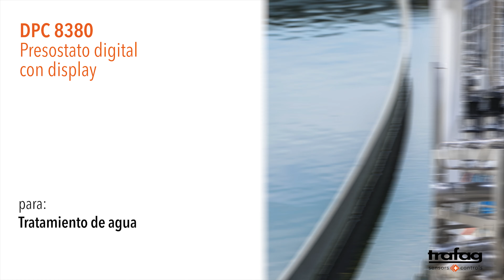Trafag: Presostato digital con display DPC 8380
El Presostato digital con display DPC 8380 es la combinación ideal de presostato y transmisor con visualización del valor de presión. La parametrización se realiza en el aparato o, ahorrando tiempo, con una aplicación para Android vía NFC. Las posibilidades de ajuste en combinación con el amplio conjunto de ejecuciones hacen del DPC 8380 un aparato muy versátil para aplicaciones industriales.

Presostato digital con display DPC 8380
Principio de medición: Capa gruesa de cerámica
Aplicaciones: Construcción de maquinaria; HVAC; Equipos de refrigeración; Tratamiento de agua; Tecnología de procesos
Ventajas: Parametrizable también con una aplicación para Android vía NFC; La pantalla y la conexión eléctrica se pueden orientar de forma independiente 335°/343°; Salida analógica seleccionable mA o V; Registrador de datos integrado; Rango de medición ajustable
Rango de medición: 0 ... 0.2 a 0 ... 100 bar
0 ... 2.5 a 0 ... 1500 psi
ajustable
El DPC 8380 es la combinación ideal de presostato y transmisor con visualización del valor de presión. La parametrización se realiza en el aparato o, ahorrando tiempo, con una aplicación para Android vía NFC. Las posibilidades de ajuste en combinación con el amplio conjunto de ejecuciones hacen del DPC 8380 un aparato muy versátil para aplicaciones industriales.

Trafag es un proveedor internacional líder de sensores e instrumentación de alta calidad para la monitorización y medición de presión, temperatura y la densidad del gas. Además de una amplia gama de productos estandarizados y configurables, Trafag desarrolla también soluciones a la medida para clientes OEM. Trafag fue fundada en 1942 y tiene su sede en Suiza. Dispone de una amplia red mundial de ventas y servicio técnico en más de 40 países. Gracias a ello, es posible un asesoramiento individual y profesional al cliente, y se garantiza el mejor servicio técnico. Los departamentos de desarrollo y producción de alto rendimiento consiguen que los productos Trafag se suministren con la máxima calidad y precisión de forma rápida y fiable, adaptándose inmediatamente a los deseos del cliente.